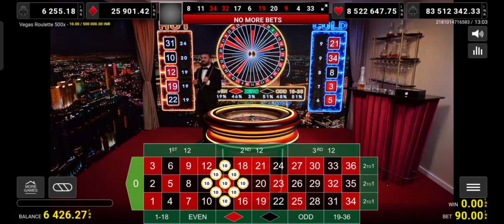Roulette /Lightning Roulette